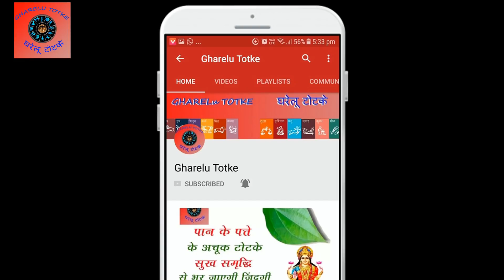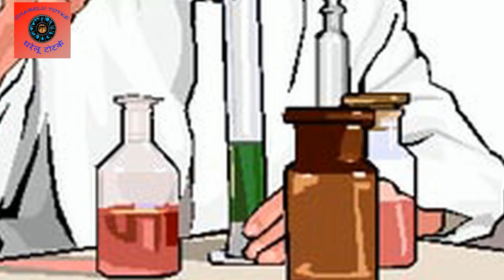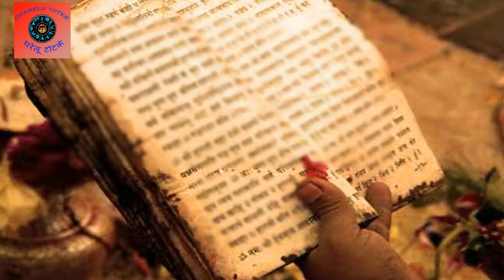माथे पर तिलक लगाते समय क्यों करते हैं चावल का प्रयोग? जानिए इसकी खास वजह ?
हिंदू धर्म में माथे पर तिलक लगाने का विशेष महत्व है, पूजा-पाठ, त्योहार यहां तक की शादी और जन्मदिवस जैसे आयोजन में भी तिलक लगाया जाता है। शास्त्रों में श्वेत चंदन, लाल चंदन, कुमकुम, विल्वपत्र, भस्म आदि से तिलक लगाना शुभ माना गया है पर आज के समय में मुख्य रूप से कुमकुम से ही तिलक किया जाता है । वैसे आपने देखा होगा कि कुमकुम के तिलक के साथ चावल का प्रयोग भी किया जाता है पर क्या आप इसके पीछे का कारण जानते हैं.. अगर नहीं तो चलिए आपको बताते हैं इसकी वास्तविक वजह..
चावल है शुद्धता का प्रतीक
सकारात्मक ऊर्जा का संचार होता है
हल्दी का तिलक लगाने के फायदे
चंदन का तिलक लगाने के फायदे
भस्म का तिलक लगाने का महत्व

यह जाने के लिए आप इस वीडियो को अंत तक पूरा देखें और  यदि जानकारी अच्छी लगे तो कृपया मेरे इस विडियो को लाइक और शेयर करना ना भूले तथा मेरे इस चैनल को सब्सक्राइब करे और अपनी सुविधा के अनुसार लाभ उठाये |

Thanks.